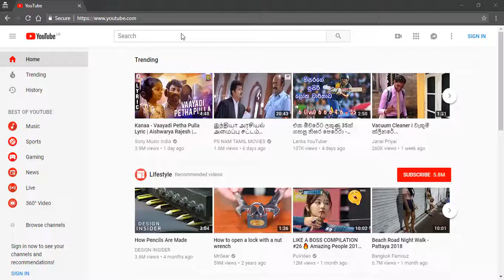YouTube Channel Subscribe Season [ Sub to Sub ]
Hello Everyone !

This YouTube Channel is platform to share my knowledge for  IT Beginners.Mostly  I will share about programming ideas, How to earn money tip and tricks   and more. All the videos uploading in this channel is on regional Tamil language.